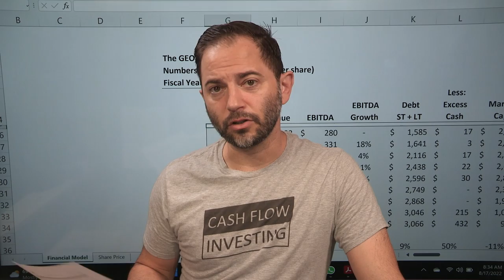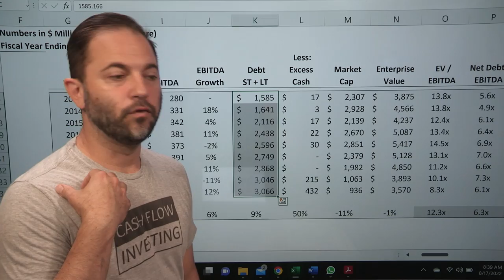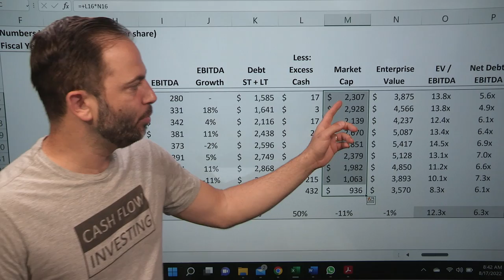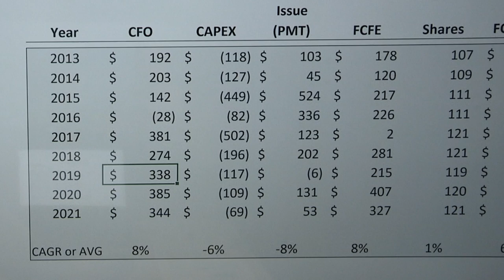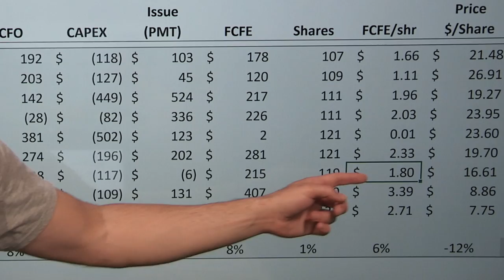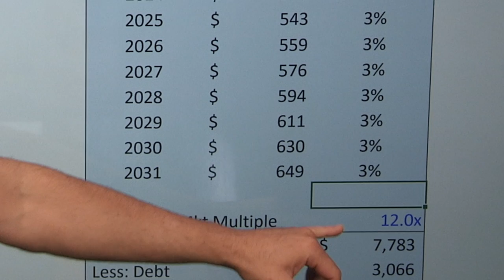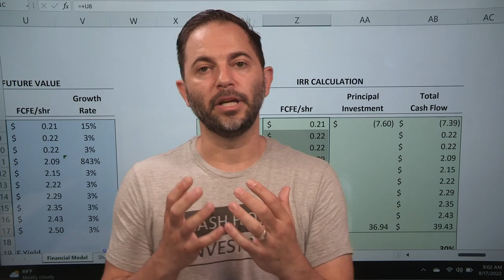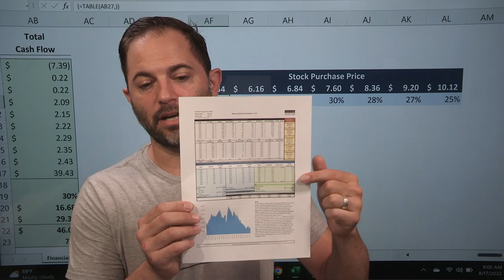Michael Burry sells all stocks but 1 - Holds this Cash Flow Monster during the coming Depression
Michael Burry, who is famous for The Big Short movie, sold all his stocks but one - GEO stock, Geo Group stock. This video is an analysis of GEO stock from the fiscal year 2021 financial results as well as an estimate of the future value and possible investment return based on a discounted cash flow (DCF) and EV / EBITDA market multiple approach.

So, here’s what we’ll be looking at in this video:
00:00 Why Michael Burry bought GEO stock?
01:28 The 5 key attributes
03:01 What does GEO Group do?
05:51 Earnings growth
We're going to take a look at Revenue, EBITDA, EBITDA Growth, Debt st + lt, Excess Cash, Market Cap, Enterprise Revenue, EV/EBITDA,  Net Debt/EBITDA
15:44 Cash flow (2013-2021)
We're going to take a look at CFO, CAPEX, Debt Issue (PMT), FCFE, Shares, FCFE/share, price/share, FCFE Yield
22:59 Total debt
25:32 Forecast
31:56 Is GEO Group a dividend stock? Final stock review

10 years of historical financials + a Cash Flow 1 pager!!

All opinions expressed by Cameron Stewart on this show are solely Mr. Stewart’s opinions. You should not treat any opinion expressed by Mr. Stewart as a specific inducement to make a particular investment or follow a particular strategy, but only as an expression of his opinion. Mr. Stewart’s statements and opinions are subject to change without notice.  Past performance is not indicative of future results. Mr. Stewart does not guarantees any specific outcome or profit. You should be aware of the real risk of loss in following any strategy or investment discussed on this show. Strategies or investments discussed may fluctuate in price or value. Investors may get back less than invested. Investments or strategies mentioned on this show may not be suitable for you. This material does not take into account your particular investment objectives, financial situation or needs and is not intended as recommendations appropriate for you. You must make an independent decision regarding investments or strategies mentioned on this show. Before acting on information on this show, you should consider whether it is suitable for your particular circumstances and strongly consider seeking advice from your own financial or investment adviser.